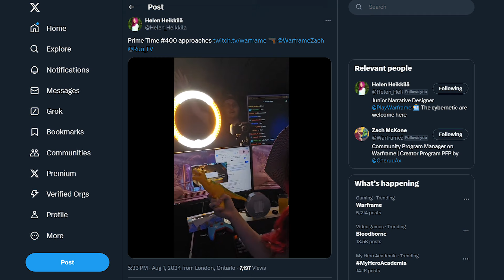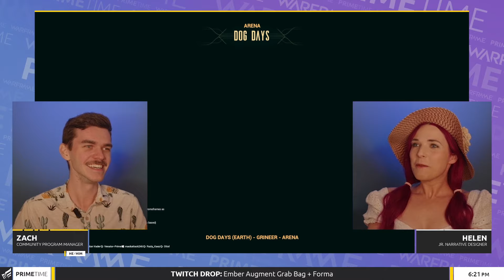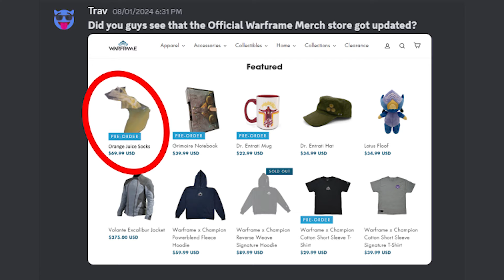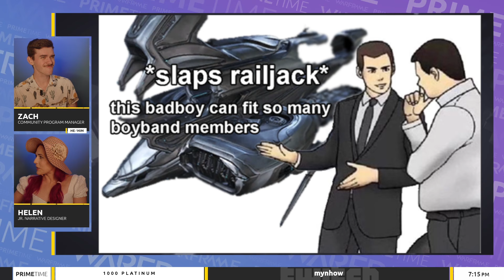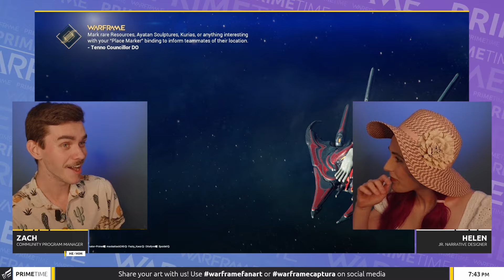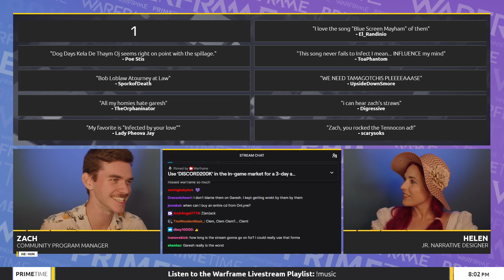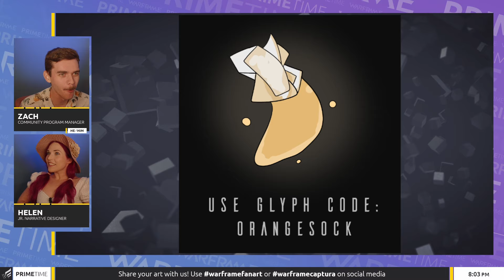Juice Guns Are No Longer Allowed In The Studio | Warframe Prime Time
Remember To Hydrate. From Prime Time #400 (08/01/24) with Zach, Helen, Charly & Ruu.